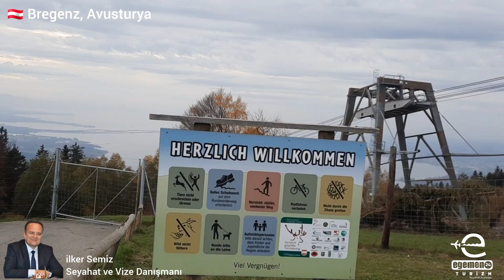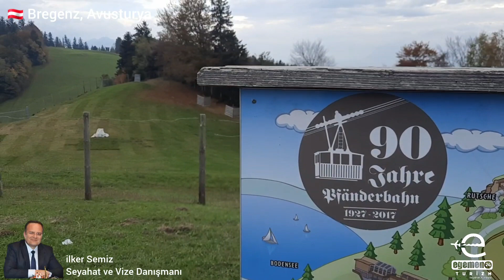🇦🇹 Avusturya'da Görmeniz Gereken Şehirlerden Biri; BREGENZ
Bregenz, Avusturya'nın en batısındaki şehirdir. Vorarlberg eyâletinin başkenti ve aynı adlı idari birimin (Bezirk Bregenz) merkezidir. Konstanz Gölü'nün kıyısında kurulu bu şehir Avusturya′nın Almanya ve İsviçre sınırlarına yakındır. 2018 sayımına göre nüfusu 29,806'dır. 1945 yılında müttefiklerce bombardımana tutulmuş ve 72 ev yıkılmıştır. Şehir yaz müzik festivali Bregenzer Festspiele ile ünlüdür. Bregenz'in Belediye Başkanı Michael Ritsch'tir.